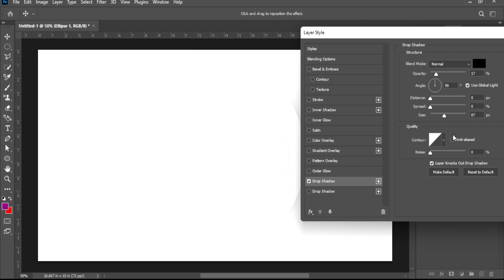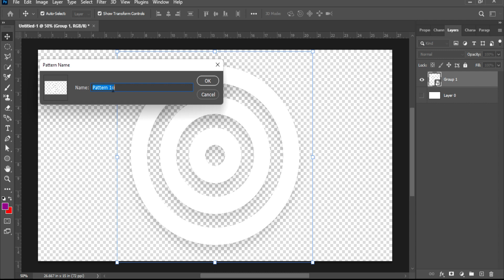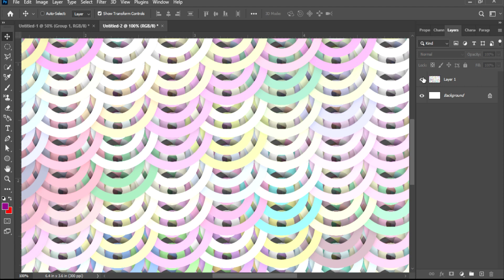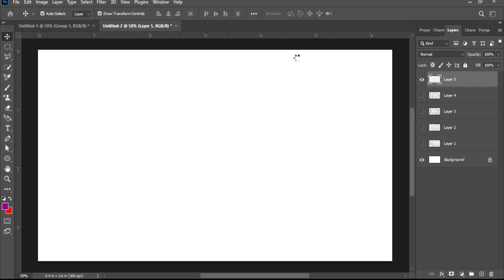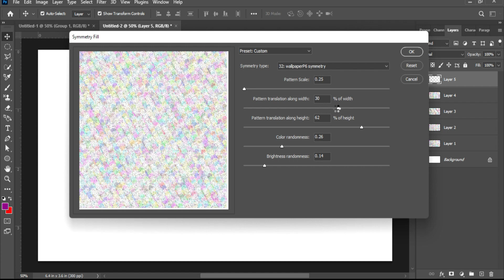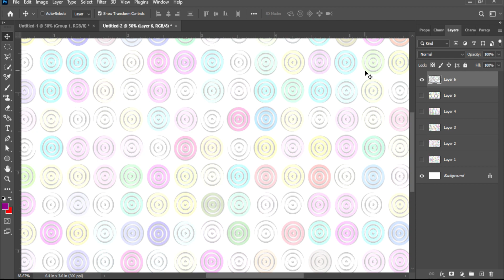Pattern Design Secrets: Unlocking the Power of Photoshop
Discover the hidden potential of Photoshop as we delve into the world of pattern design. In this tutorial, you'll uncover the secrets to creating captivating and unique patterns using the powerful tools and techniques of Photoshop. From selecting the perfect elements to arranging them seamlessly, we'll guide you step-by-step through the process of unlocking the true power of Photoshop for pattern design. Join us on this creative journey and unleash your imagination to craft mesmerizing patterns that will elevate your design projects.